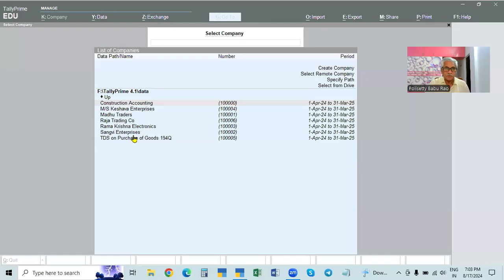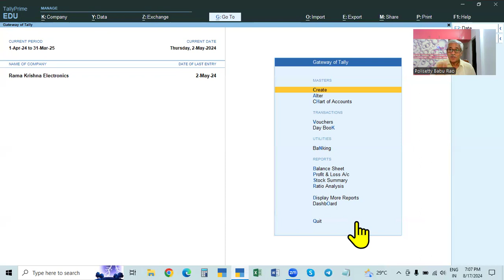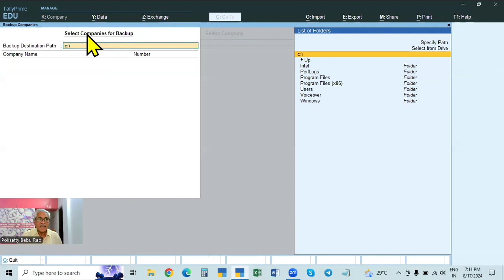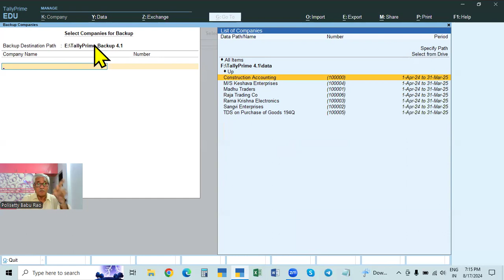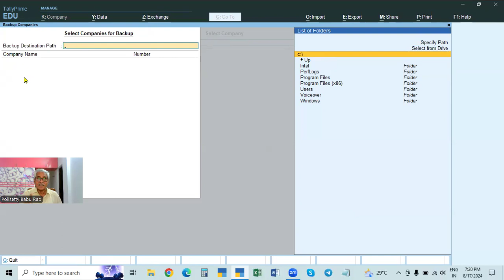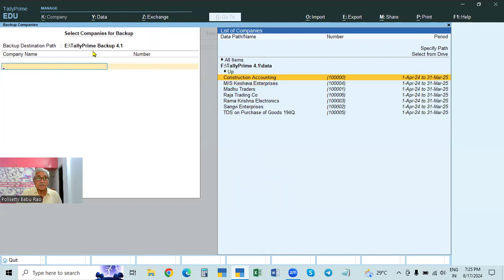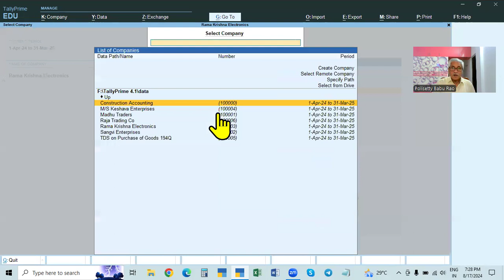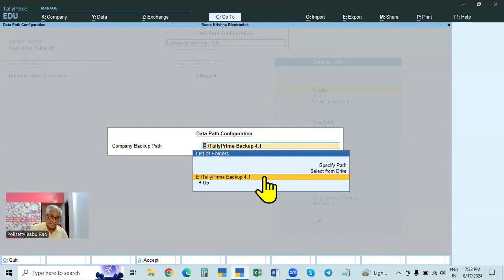184. BACKUP & RESTORE OF COMPANY DATA IN TALLY TALLY PRIME 4.1 || TELUGU || EXPERT TALLY PRIME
BACKUP & RESTORE OF COMPANY DATA IN TALLY TALLY PRIME 4.1 || TELUGU || EXPERT TALLY PRIME

Hi Students and Working Accountants,  in this video I discussed  how to Backup & Restore Company Data  in  Tally Prime 4.1  in  TELUGU.  Watch carefully and get expert knowledge of Accounting || Watch videos till end and this is totally FREE |||

Online Classes are also Provided from  HYDERABAD.

Similar Searches:
Tally Prime with  TCS & TDS
TDS & TCS in Tally Prime